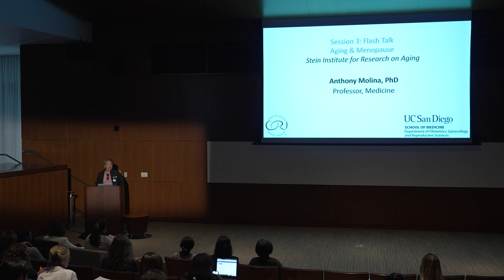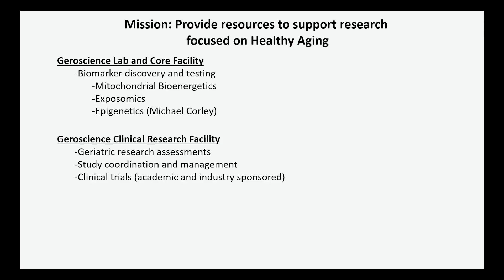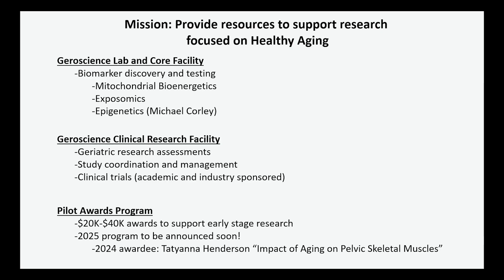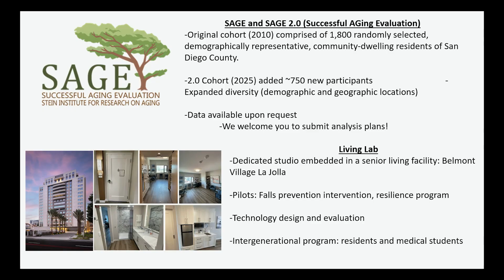Stein Institute for Research on Aging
Anthony Molina, Ph.D. highlights research and resources from the Stein Institute for Research on Aging that support healthy aging, with a focus on women’s health. He describes the institute’s work in training scientists, conducting clinical trials, and promoting community engagement. Key resources include a geroscience lab for biomarker discovery, new facilities for exposome and epigenetics research, and a clinical center for geriatric assessments. Molina also introduces the SAGE study—a 15-year prospective cohort project—and a “living lab” that enables real-world studies on technology and aging. The institute offers pilot funding for early-stage research and fosters intergenerational programs connecting older adults with medical students. [7/2025] [Show ID: 40767]

More videos from: UC San Diego Women's Health Symposium